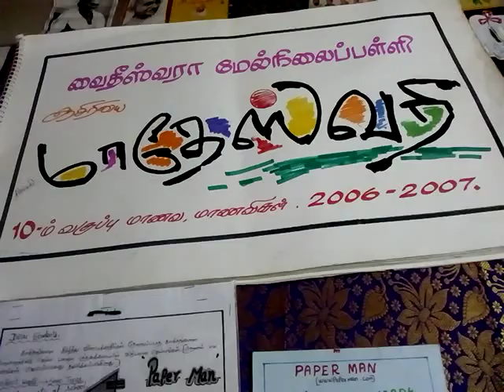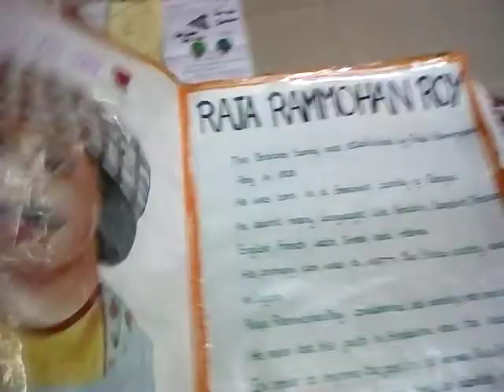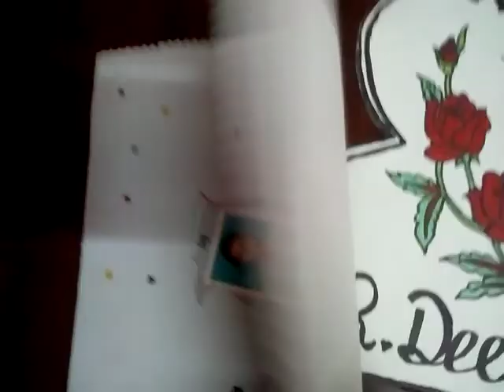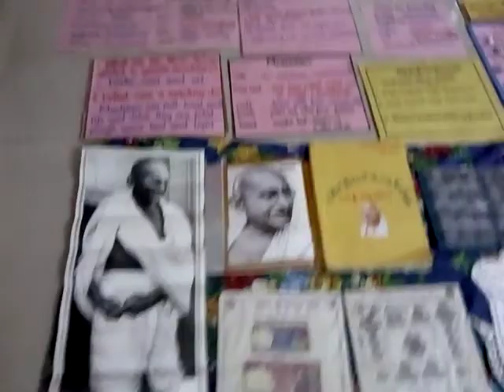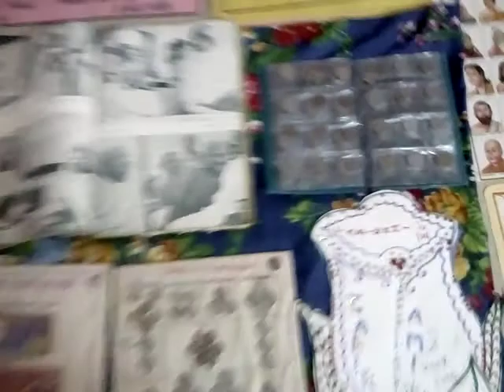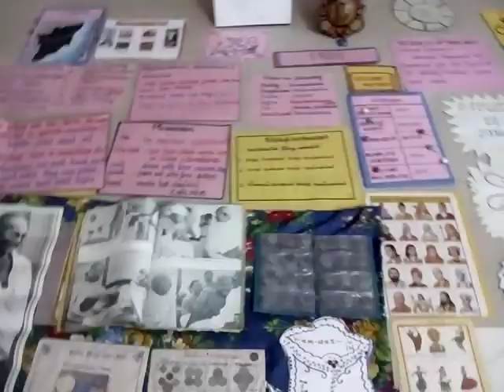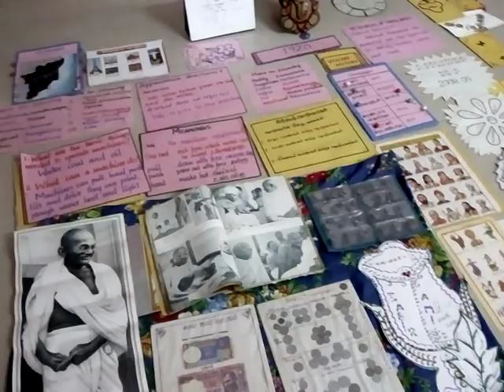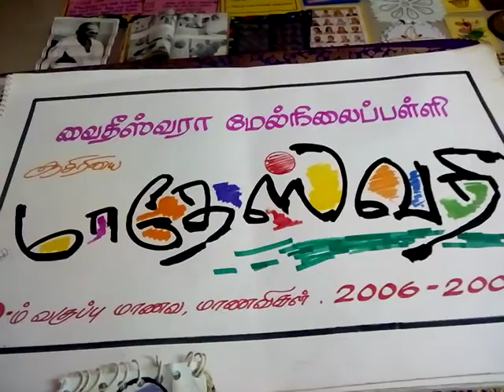TLM(Teaching and Learning Materials)Introduction.10th Std Social Science LOCK DOWN Teaching.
TLM will be Used for 10Th Std Students.Lesson related Models,Maps,Pictures and other Materials
All The Best Students.Best Wishes By K.M
.Madheswari MA.,MA.,MPhil.BEd.BT Asst.M ettur dam RS.Salem (Dt)
Save our Earth,Save Agriculture.